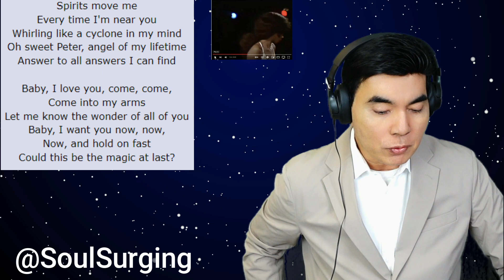COULD IT BE MAGIC (Live) - DONNA SUMMER | Soul Surging Reaction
Donna Summer - Could It Be Magic